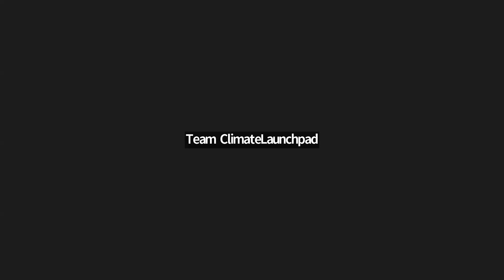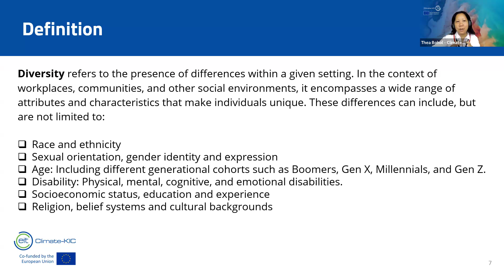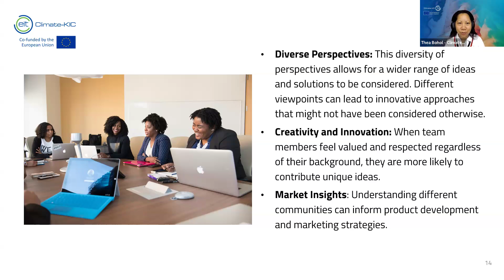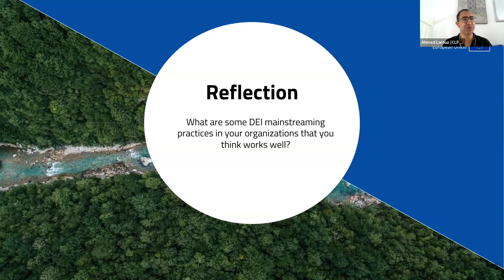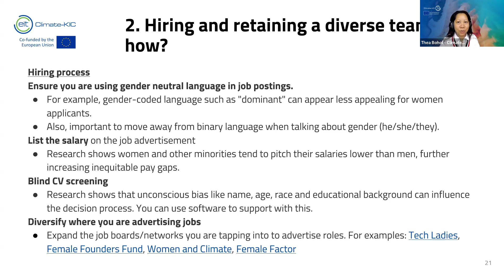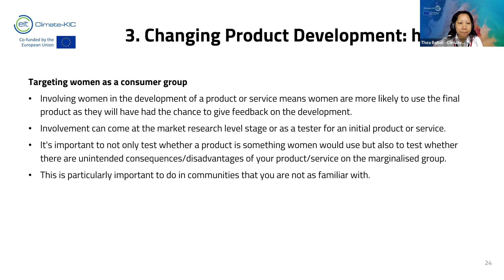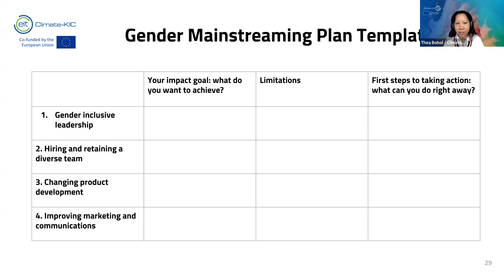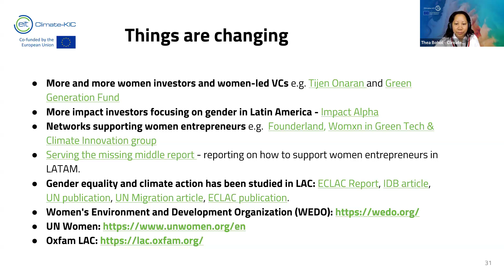Irish Aid ClimateBasics: Diversity, Equity and Inclusion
ClimateLaunchpad proudly presents the ClimateBasics sessions. This session is given by Ayoub Derdabi.